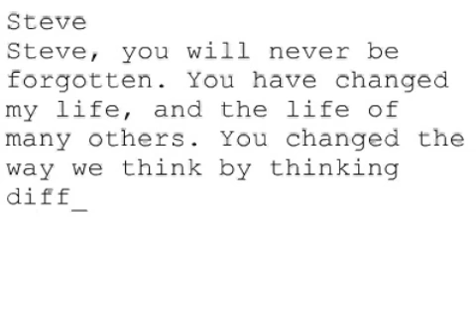Remembering Steve #939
Steve
Steve, you will never be forgotten. You have changed my life, and the life of many others. You changed the way we think by thinking different yourself. You have changed the universe and will never be forgotten. -An Apple, and Steve Jobs fan.
Jon